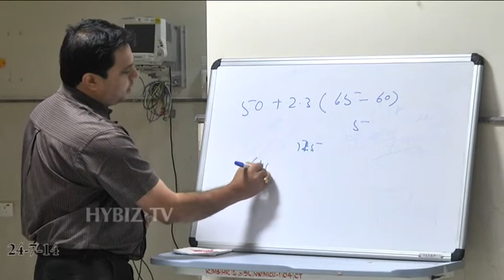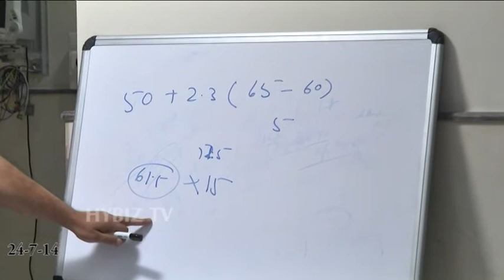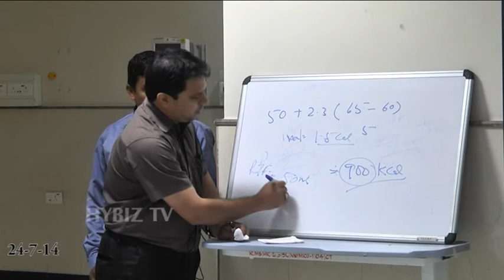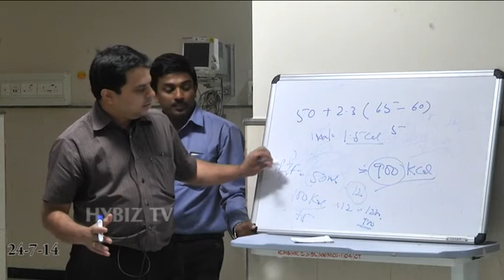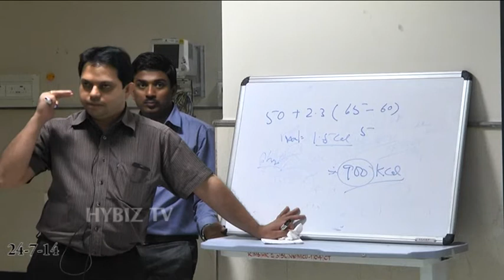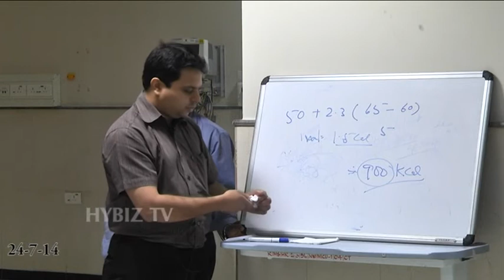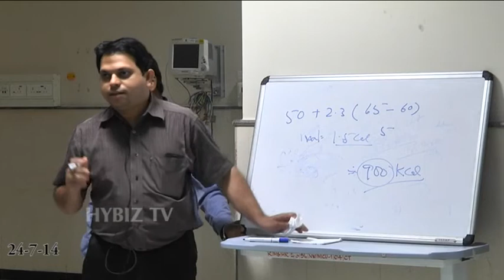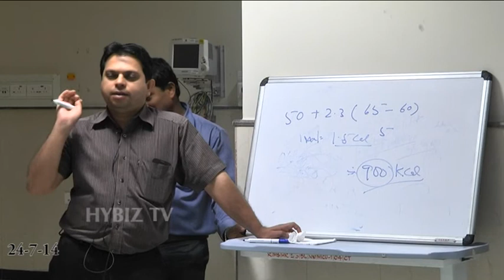Dr Sambith Anesthesiology KIMS Hospitals